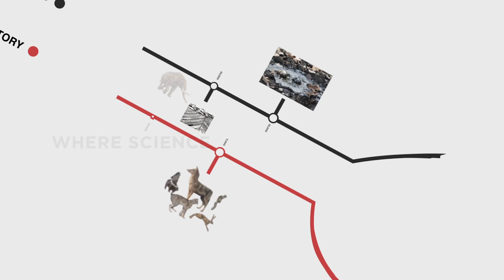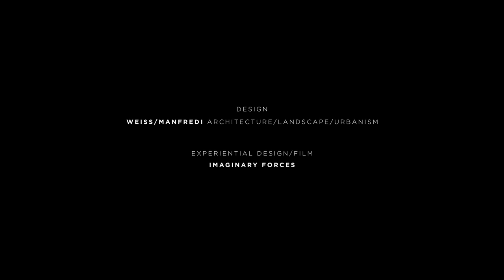La Brea Tar Pits Re-Imagined: Imaginary Forces & Weiss Manfredi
We collaborated with architectural firm Weiss Manfredi to reimagine the iconic Los Angeles museum. As 1 of the 3 final teams in this architectural competition, see all the designs and give your feedback now, to choose your favorite future experience!